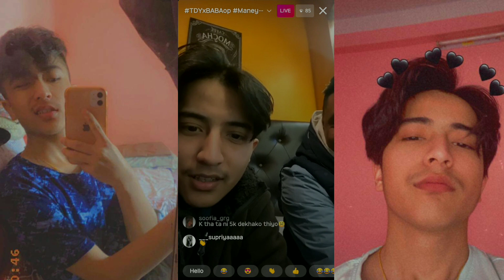ExBromine Instagram Live Full Video😍|| Bromine Live With Friends || AneelYT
Video Created From 👉👉@

Gameplay Credit -